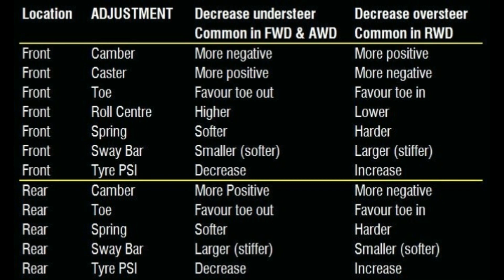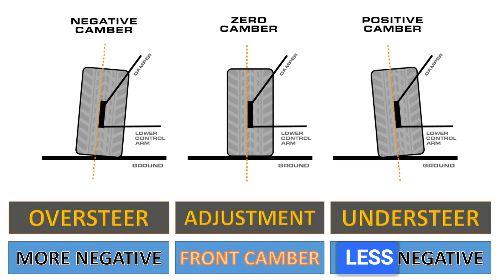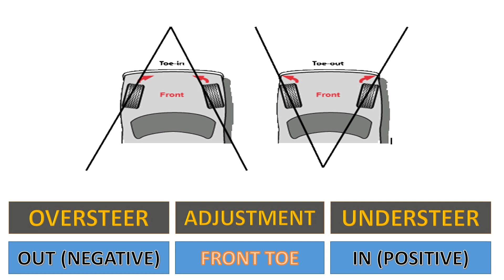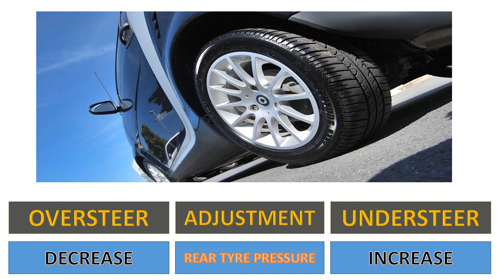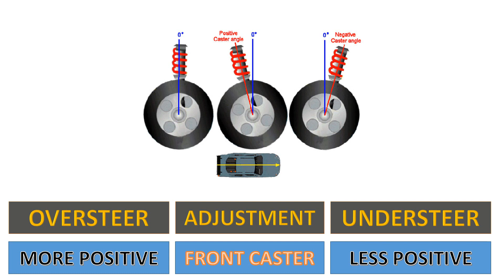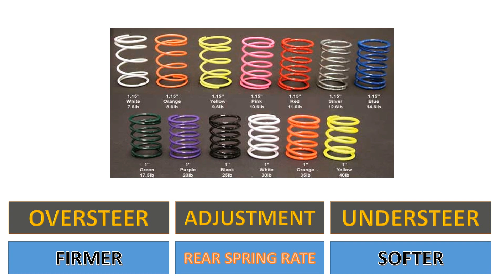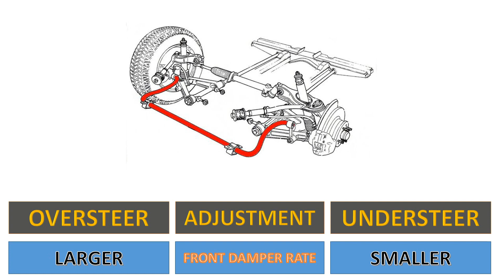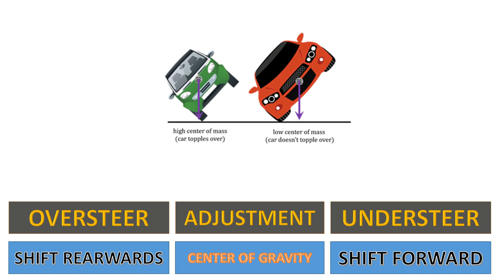OVERSTEER AND UNDERSTEER ADJUSTMENTS (HINDI) ONLY SEPARATE VID ON YOUTUBE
EFFECTS OF
== CAMBER
== CASTER
== TOE IN AND OUT
== COG
== SWAY BAR
Understeer and oversteer are vehicle dynamics terms used to describe the sensitivity of a vehicle to steering. Oversteer is what occurs when a car turns (steers) by more than the amount commanded by the driver. Conversely, understeer is what occurs when a car steers less than the amount commanded by the driver.

Automotive engineers define understeer and oversteer based on changes in steering angle associated with changes in lateral acceleration over a sequence of steady-state circular turning tests. Car and motorsport enthusiasts often use the terminology more generally in magazines and blogs to describe vehicle response to steering in a variety of maneuvers.